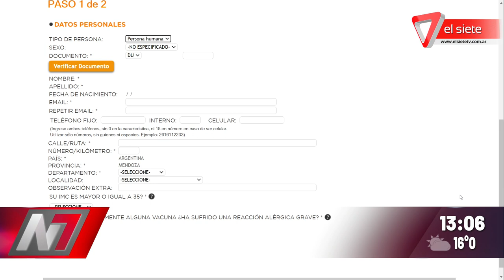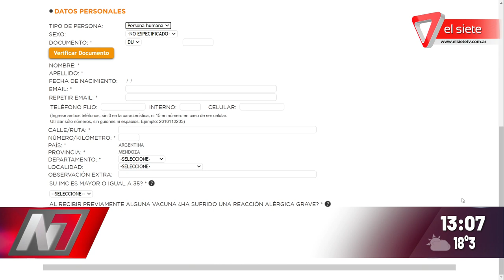Amplían segmentos etarios para vacunar